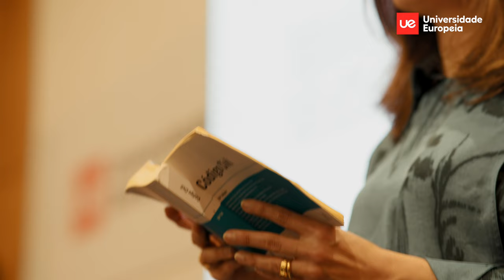Universidade Europeia | Licenciaturas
Descobre as Licenciaturas e Duplas Titulações da Universidade Europeia: programas inovadores, com um modelo único de aprendizagem experiencial que te liga ao mercado em constante evolução.